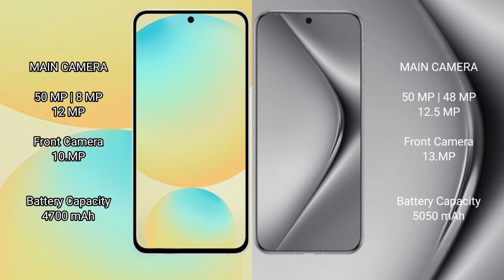Samsung Galaxy S24 FE vs Huawei Pura 70 Pro Plus Review